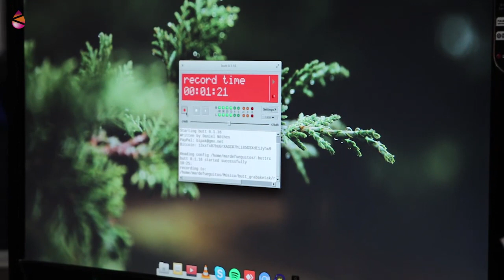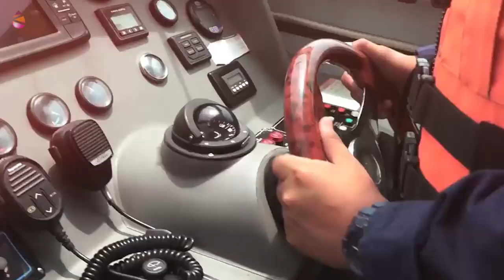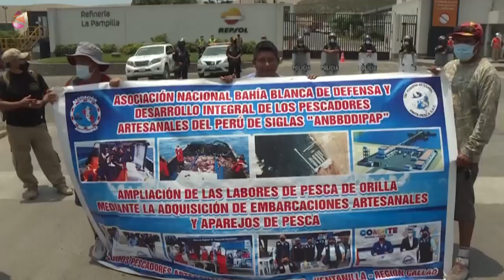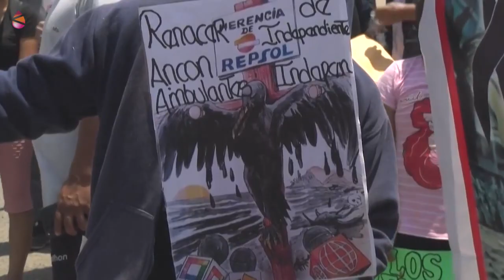Gira RepsolHazteCargo con pescadores afectados por el vertido de Repsol en Perú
Los compañeros Alejandro Chirinos, Luis Díaz Barroso y Zenón Gallegos, venidos desde Perú al Estado español para participar en la gira RepsolHazteCargo, nos cuentan en Tantaka TV
 las razones de su lucha contra la multinacional.